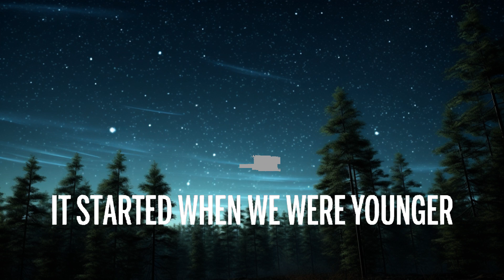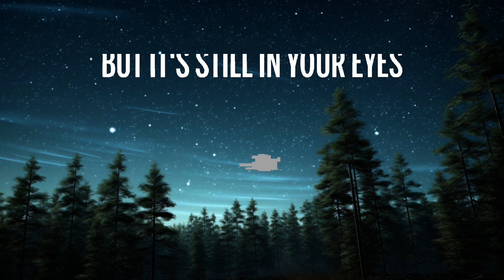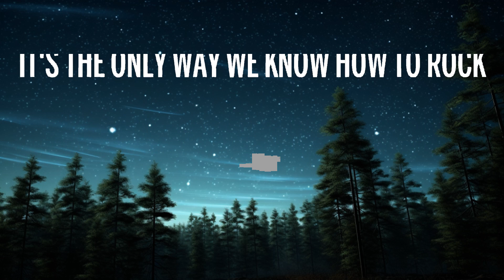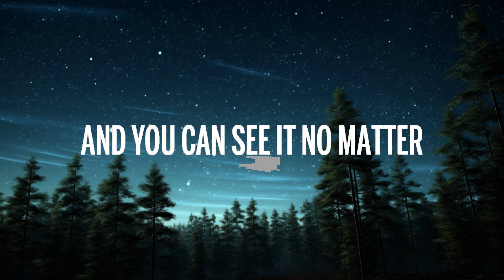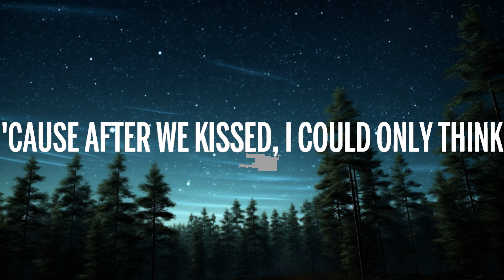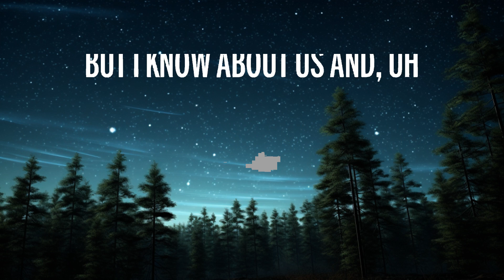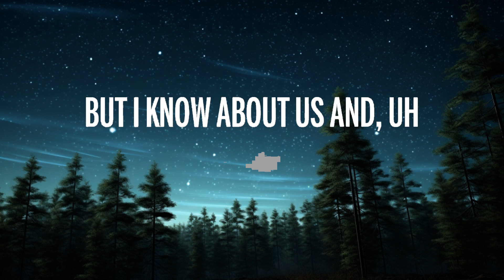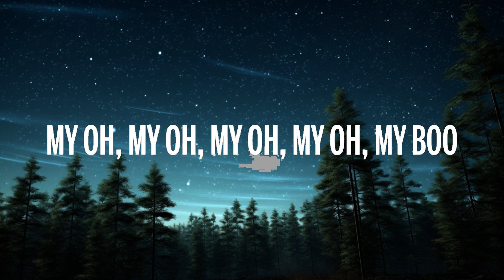1 Hour | Usher - My Boo (Lyrics) ft. Alicia Keys | Charity Assey Lyrics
🎵 Usher - My Boo (Lyrics) ft. Alicia Keys
⏬ Download / Stream:

👉 Usher:

🎤 Lyrics: Usher - My Boo ft. Alicia Keys

[Outro: Usher]
I don't know about y'all, but I know about us and, uh
I don't know about y'all, bu